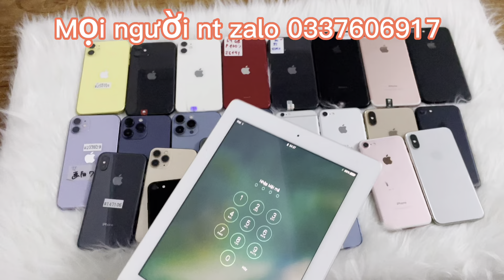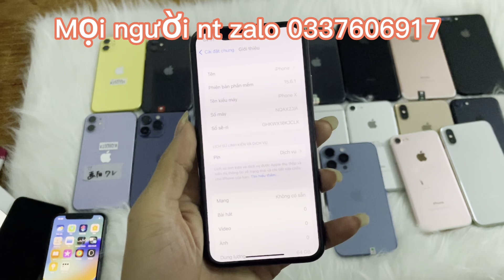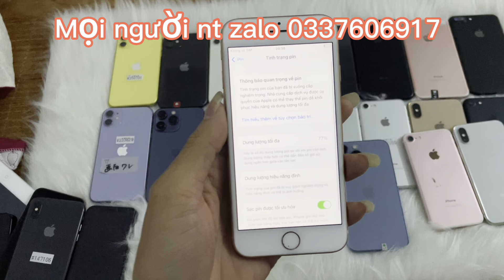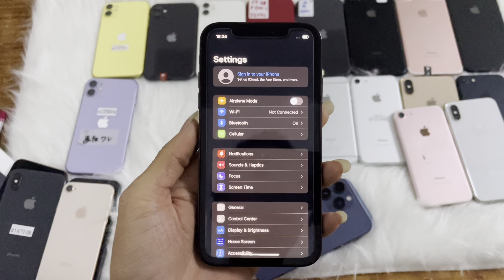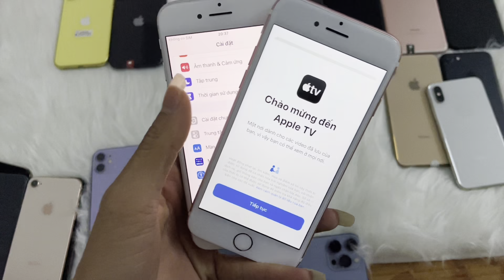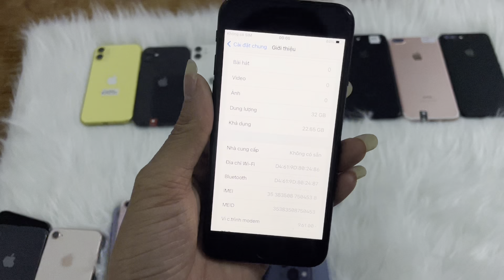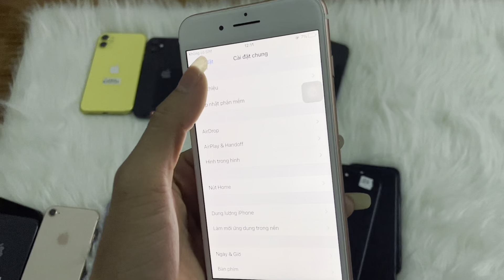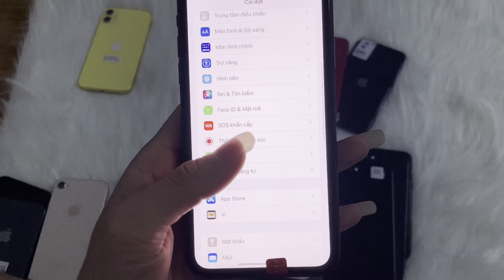Hàng mới về nhiều 14pro xanh , tím giá chỉ 6tr3 , ipar 1tr3 , ip6s _1tr4 , ip11 về đủ màu …. 🍏🍏🍏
Shopp chungcoii APPLETV chuyên điện thoại cũ chính hãng giá rẻ học sinh sinh viên, bao rẻ nhất thị trường , cam kết máy chuẩn app nguyên zinn chưa qua sửa chữa , bảo hành 3 tháng cho tất cả các dòng máy bên mình bán ra ✅✅✅
Máy tình trạng sẽ báo rõ trên vdeo hoặc nt trực tiếp qua zalo mình nhé ❤️❤️❤️
Hình thức mua hàng mn cọc từ 100-200k  tuỳ đời máy 🍎🍎🍎
Bên shopp sẵn từ ip6g đến 12prm 🍀🍀🍀

Địa chỉ 115 trần hưng đạo , la xuyên , nam sách hải dương
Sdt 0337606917